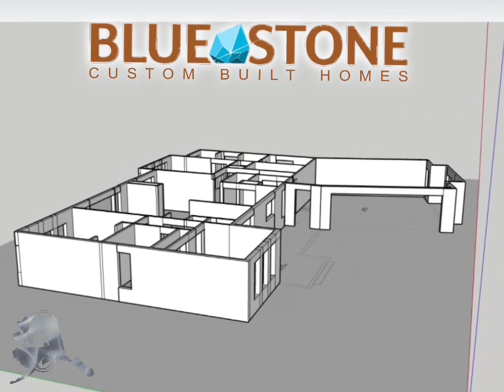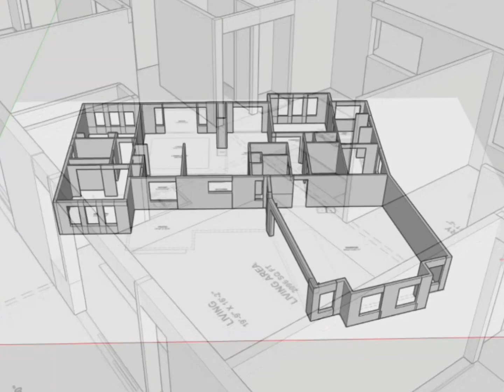5181 W Bryce Cir, Wasilla, AK - New Construction Home For Sale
FOR SALE:
5181 W Bryce Cir, Wasilla, AK

VIRTUAL TOUR:
Coming soon!

Dreamy Alaskan Living is at hand. Blue Stone LLC is excited to break ground & build your luxury home on this prime building site located on the shores of Beverly Lake. Blue Stone builds with a keen attention to detail & offers a variety of floor plans. If you have a custom floor plan in mind, Blue Stone would be honored to design & construct your dream home. BTV all INFO within & beyond.

Dreamy Alaskan Living is at hand. Blue Stone is excited to break ground & build your luxury home on this prime building site located on the shores of Beverly Lake. Blue Stone builds with a keen attention to detail & offers a variety of floor plans. If you have a custom floor plan in mind, Blue Stone would be honored to design & construct your dream home. BTV all INFO within & beyond. Click for more

MORE ABOUT THE LAND: This land of opportunity awaits you!
* Located in the Kalmbach Lake Gated Community
* It is a full Acre.
* Approx. 1 hour from Anchorage (approx. 51 miles)
* Approx. 125' of waterfront shoreline (See Plat)
* The sky often roars with the Aurora Borealis. (Search YouTube)
* Many recreational activities in the warmer months include fishing, kayaking, jet skiing, boating, water skiing, and paddle boarding.
* In the winter, residents and the general public use Beverly Lake for snowmachining and ice fishing.

MEET THE BUILDER:
What do aviation and construction have in common? Answer: Blue Stone Custom Built Homes. Blue Stone's founder, Nick, is a licensed pilot, aircraft, and powerplant technician with a passion for the design and development of homes. Nick's passion for home building began in his early twenties and has led to his creation of homes that fit a broad spectrum of home builds (first-time buyers, single-family, retirement, and multi-family investment properties). It is Nick's mission, as a general contractor, to ensure Blue Stone brings the attention to detail required to keep lives safe in the air into the design and construction of your building project.

BLUESTONE STANDARDS: (all features are subject to change, floor plan selection, written and signed agreement).
  Five-star energy rating
  High Efficiency-forced air furnace and HRV system
  Programmable set-back thermostat
  Option of a tank or an on-demand hot water system
  Premium double-paned vinyl windows with screen
  Insulated garage doors
  Tile floors in the entry and bathrooms
  PVC vinyl floor planks or laminate
  Granite or quartz countertops
  Maple cabinets with crown molding
  Stainless steel appliance package
  Island or peninsula bar
  Walk-in closets with built-in shelving
  Whirlpool or standalone tub
  Walk-in shower
  Central vacuum rough-in
  Motion lighting
  Back deck 10'x10' or larger
  Stone around the gas fireplace
  Ceiling fan
  LED recess lighting
  Smoke/Carbon Monoxide detectors

If a client potentially wants a shop to be built. The starting price for a 30' x 40' single 14' garage door dry shop (standard electricity and heat only) is $200K foundation-up. Exclusions include plumbing, nonstandard options, and custom special features.

Buyer is to verify all information within and beyond. All features are subject to change and base price per floor plan include the land.

Documents are available online for more floor plan options with their starting price to build with land.

Brandy Malcuit
Associate Broker
AblazeAboutAlaskaGroup - Exp Realty, LLC
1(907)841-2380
725 E Fireweed Ln #120